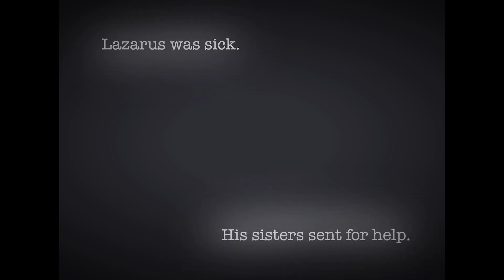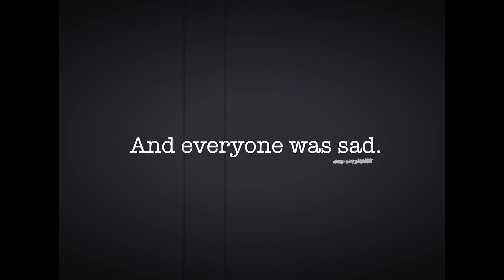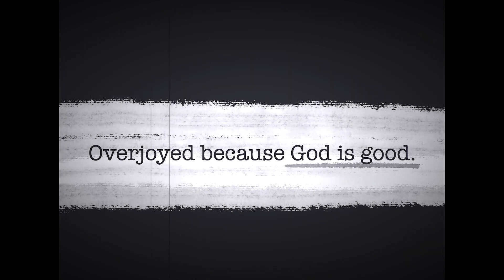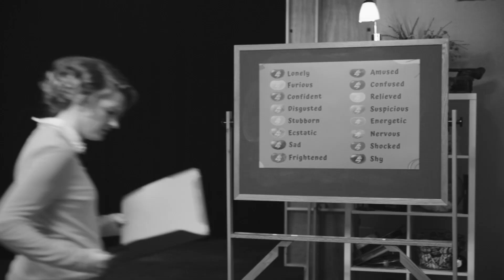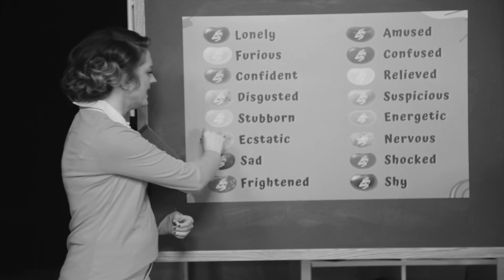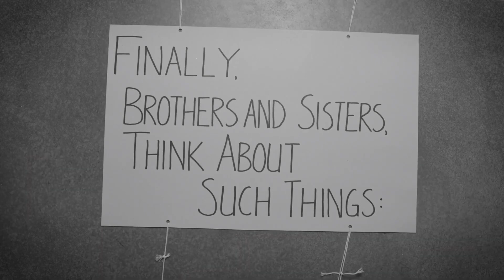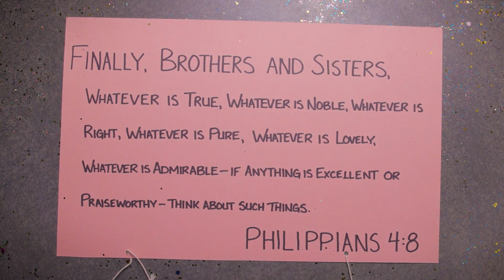Lighthouse Young Teens (April 09, 2023)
Where did the color go? Dealing with big feelings? This one is for you. The story of Lazarus teaches us two great tips for mindful emotions. Watch Peachy Keen, Jelly Bean by The Loop Show. Have fun learning as you tune in to Lighthouse YOUNG TEENS Online Church.